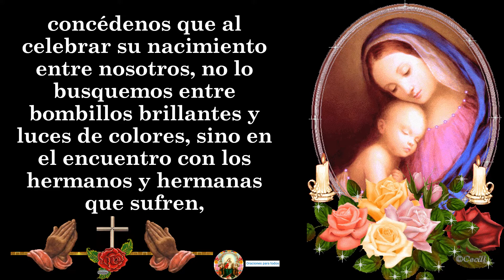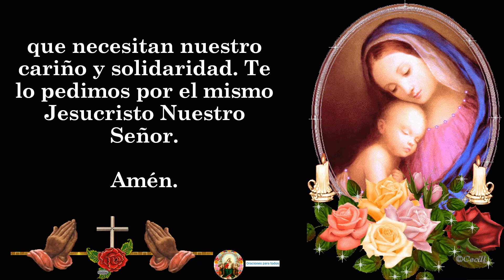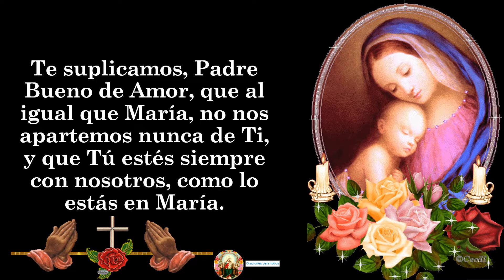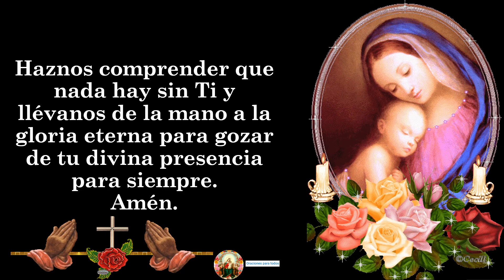2. NOVENA AL NIÑO JESÚS 👉 segundo día novena navideña 17 de diciembre 🙏🙏🙏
🙏🙏🙏🙏 A CONTINUACIÓN, TE DEJO EL LINK DE LOS VÍDEOS DE LA NOVENA AL NIÑO JESÚS 🙏🙏🙏😇✝🧡: